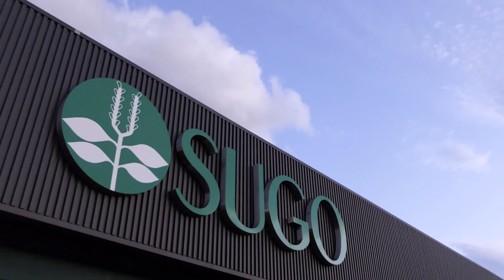荒聖治選手も参加！SUGOサーキット走行会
2017/09/13　SUGOサーキットで走行会を実施。SUPER GTで活躍中の荒選手による参加者のクルマでのドライビングも実施。スペシャルなドライビングレッスンとなりました。

BMWのチューニング、ドレスアップ、メンテナンス、パーツ・部品取付など、BMW専門店Studie［スタディ］のチャンネルです。
様々なパーツ選びのTIPSなども配信してまいります。